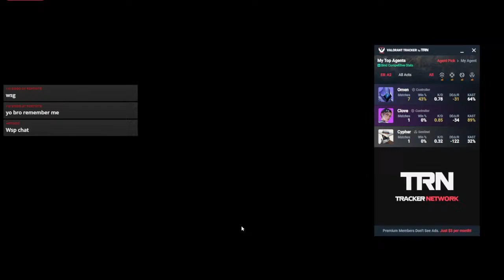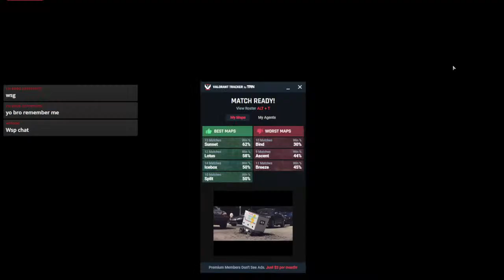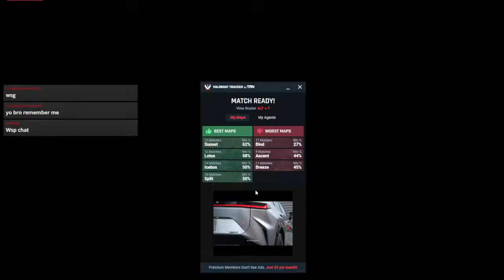Grinding to gold day 2 with friends